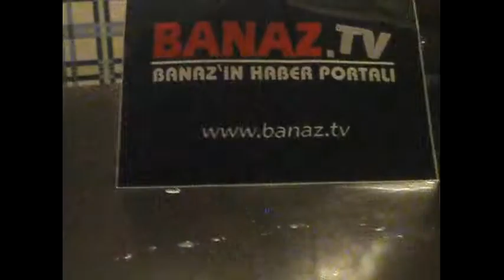Siyasetin Nabzı Konuğu Kürşat KAÇARGİL -3-